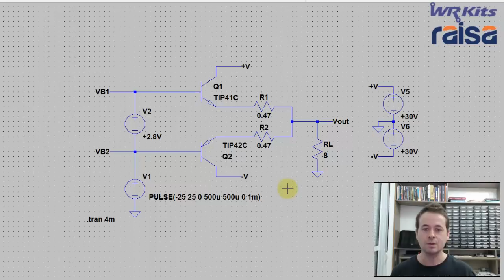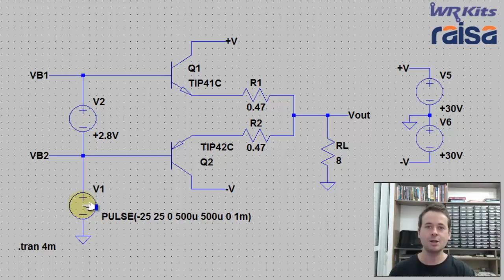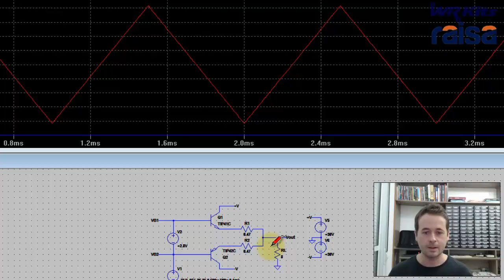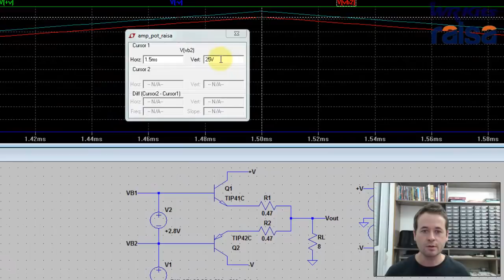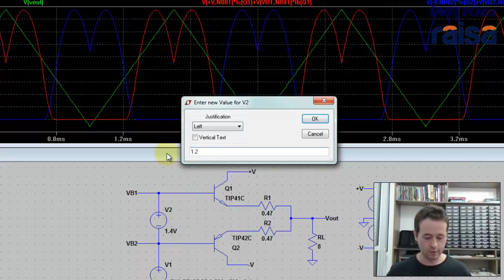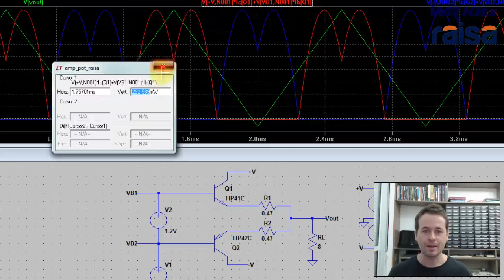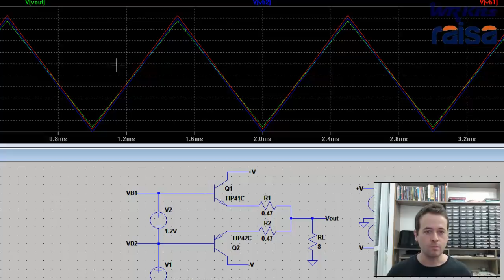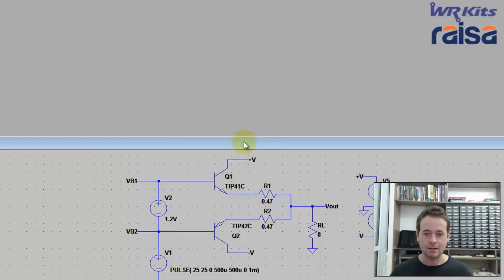DICAS PARA POLARIZAÇÃO DE ESTÁGIO DE POTÊNCIA EM AMPLIFICADORES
Descrição do vídeo:

Confira estas dicas incríveis para polarizar estágio de potência em circuitos amplificadores! WR Kits parceria Raisa.